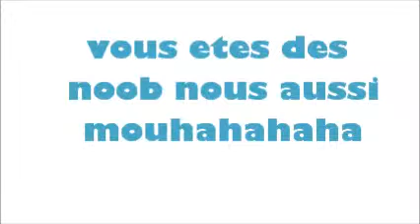super yamakasi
c super